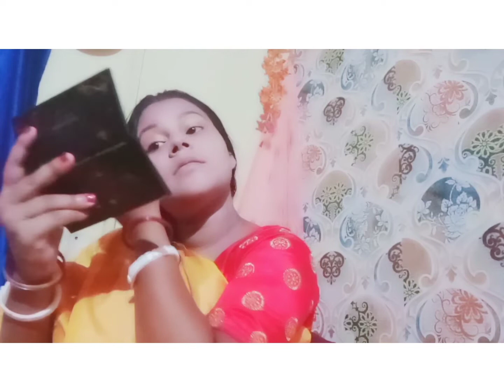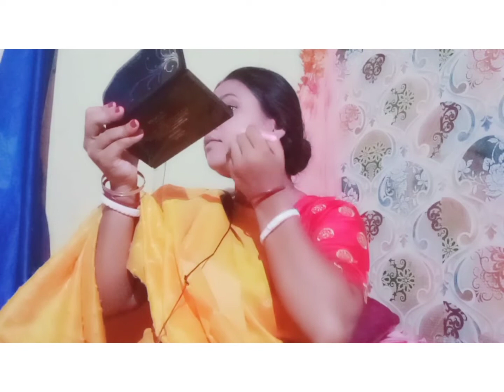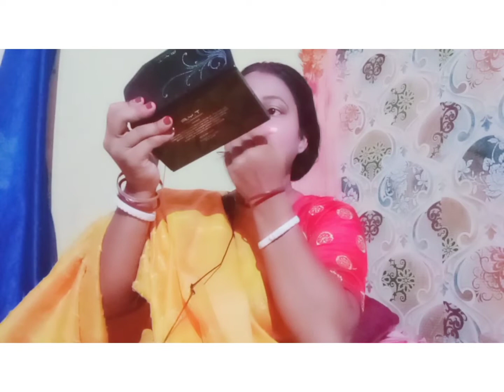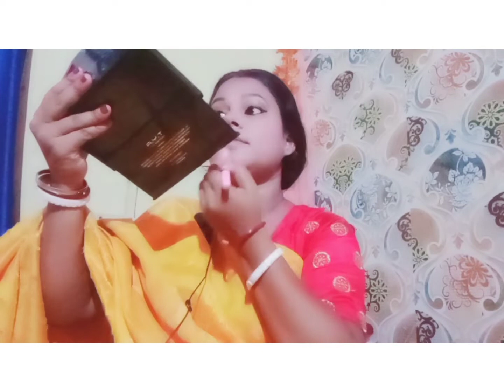Durga puja astami daytime look